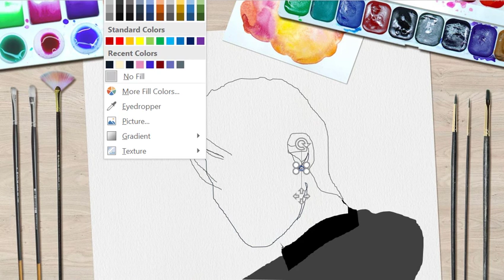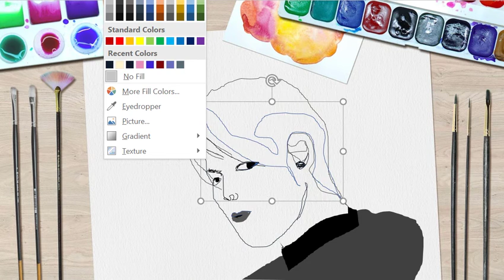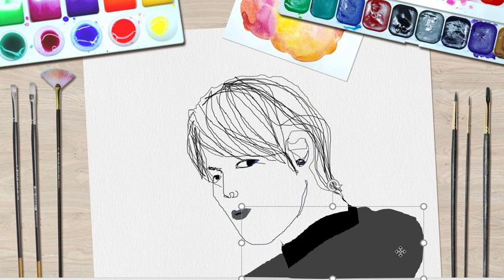How to draw sad boy- Drawing Hand